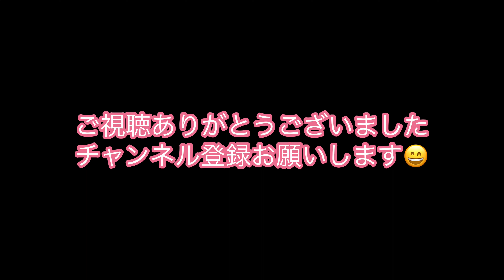63高尾線 下関駅→厳島神社前→丸山町→唐戸 サンデン交通バス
63高尾線　下関駅→厳島神社前→丸山町→唐戸 の映像です。